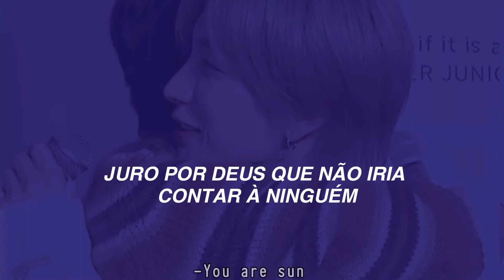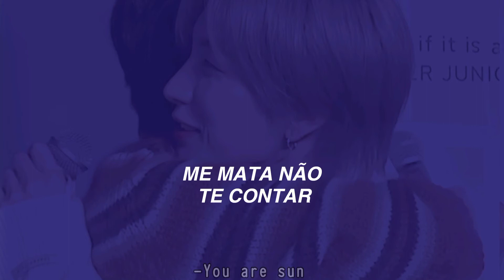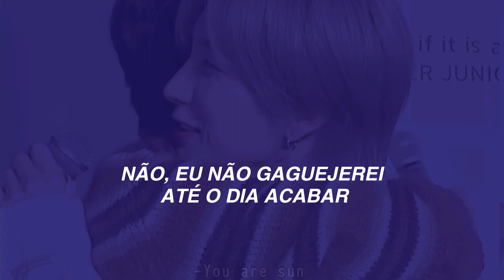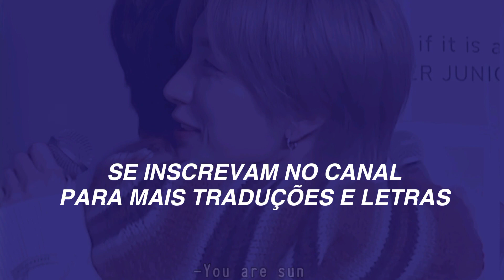Mande essa música pro seu/sua melhor amigo(a)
Edição e Tradução:-You are sun

♡Parcerias♡